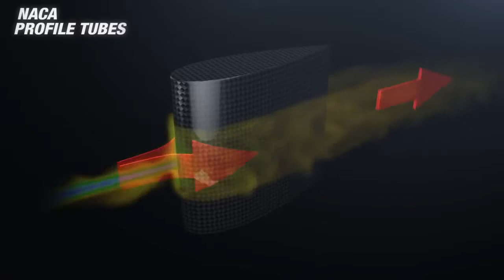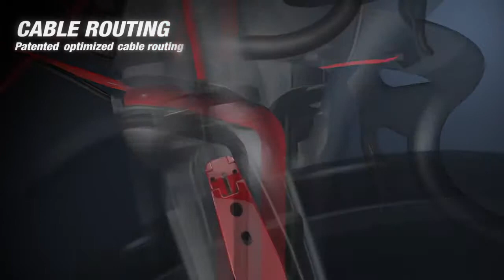LOOK 795 AEROLIGHT